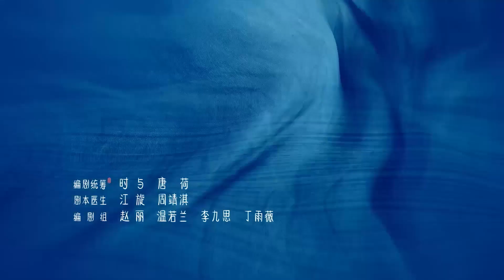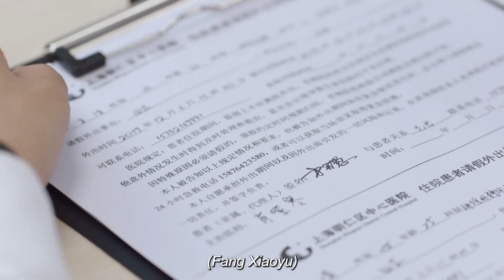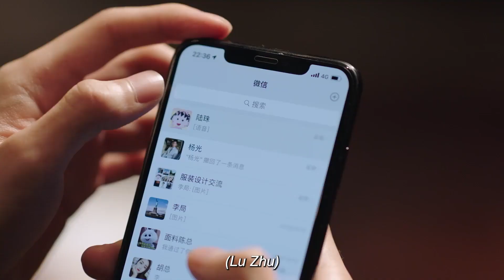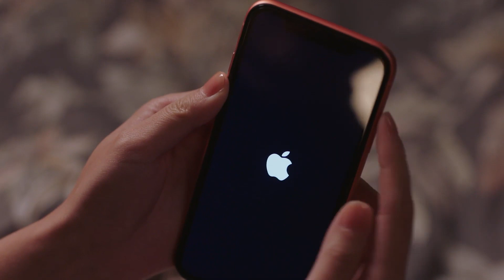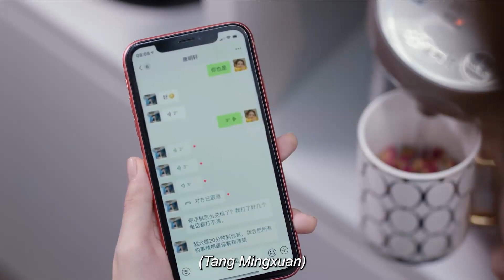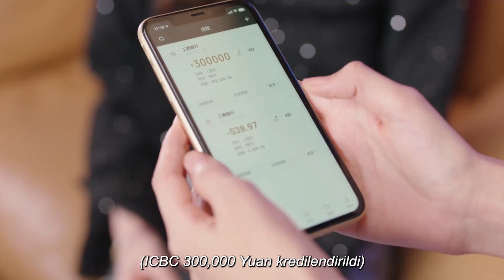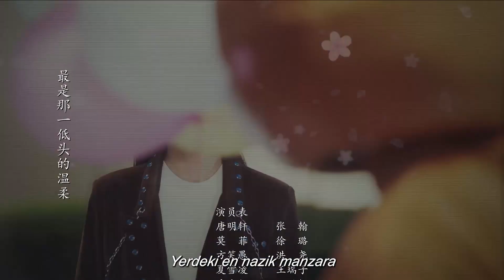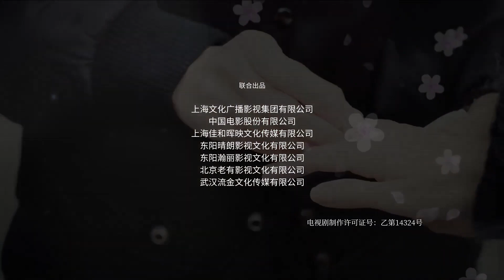Hayatımın Güneşi l 35. Bölüm l Sunshine of My Life l Zhang Han, Xu Lu l 若你安好便是晴天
Tang Ming Xuan, oldukça başarılı Ming Yuan Fashion Group’un işkolik genel müdürüdür. İşiyle evli, mükemmel bir profesyonel ve bekar kalmaya karar verdi, böylece zamanını ve çabasını iş çabalarının aksamadan devam etmesini sağlamaya odaklayabilir. Ancak bir tasarım fuarında Tang Fei ile tanıştığı gün hayat sonsuza dek değişir. O canlı bir gençgeleneksel nakış tutkusu olan bir kadın ve Avrupa’da eğitim alarak becerilerini geliştirmeyi planlıyor. Birlikte vakit geçirmeyi sevmelerine rağmen, kendi uzun vadeli planlarını değiştirme fikrini düşünmeyi reddediyorlar. Sonunda, Tang Fei’nin Paris’e doğru yola çıkması gerektiği ve Tang Ming Xuan’ın Çin’de kaldığı iş planları üzerinde çalıştığı gün gelir. Ama aşk bu kadar kolay bir kenara itilmeyecek. Ve bir Avrupa moda girişimi başlatma fırsatı ortaya çıktığında, ikili yeniden bir araya gelmeye hazırlanıyor – iş ortakları olarak … ve belki daha fazlası.

Dizinin oyuncu kadrosunda Zhang Han, Lulu Xu, Hong Yao, Wang Rui Zi ve Shi Qing Yan gibi isimler yer alıyor.